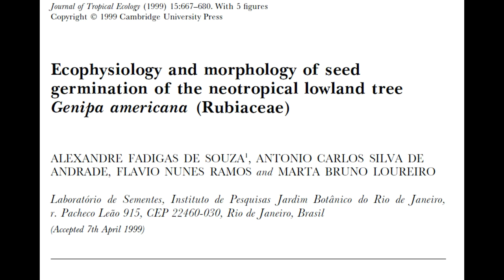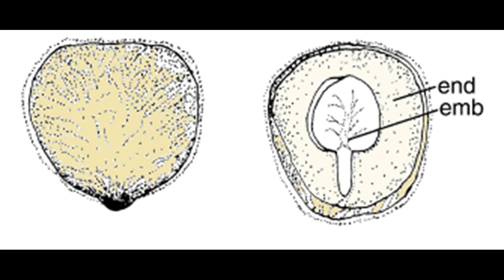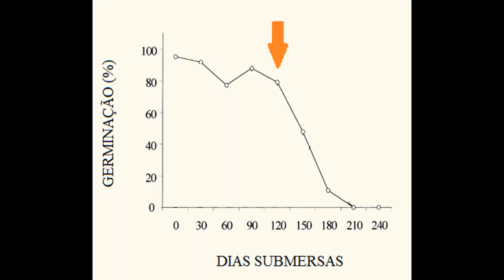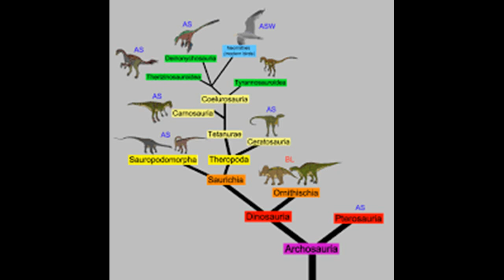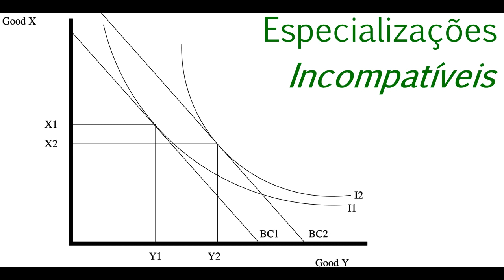Jenipapo: germinação de uma árvore brasileira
Cientista explica pesquisa que descobriu como é a germinação das sementes de uma das mais famosas árvores tropicais brasileiras.

Veja o trabalho completo:

Souza, A.F., Andrade, A.C.S., Ramos, F.N., and Loureiro, M.B. 1999. Ecophysiology and morphology of seed germination of the neotropical lowland tree Genipa americana (Rubiaceae). Journal of  Tropical Ecology 15(5): 667–680.

Em